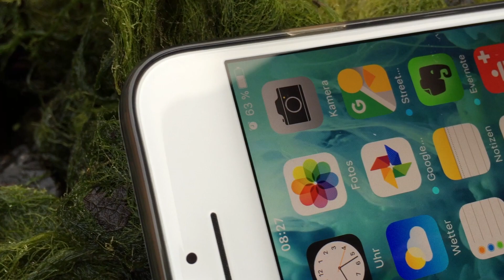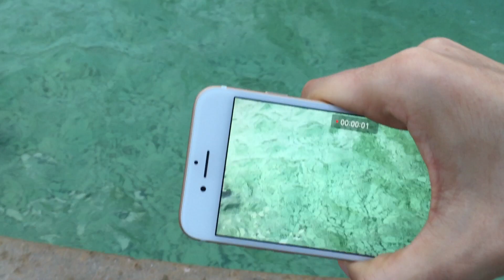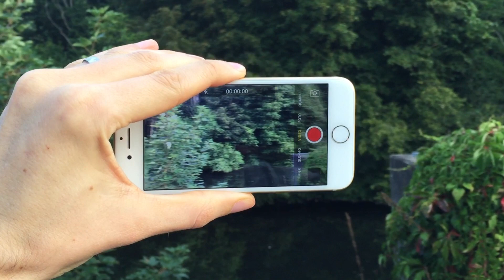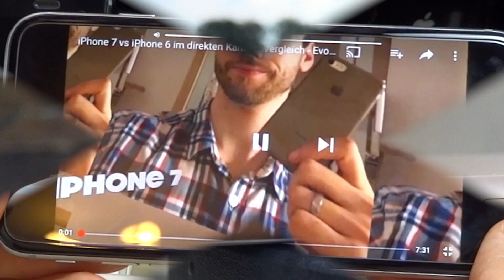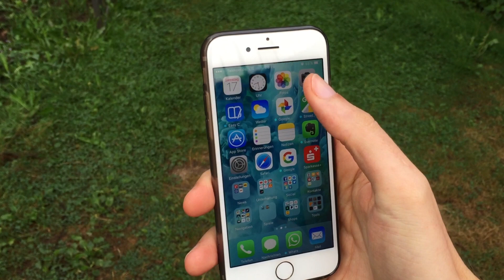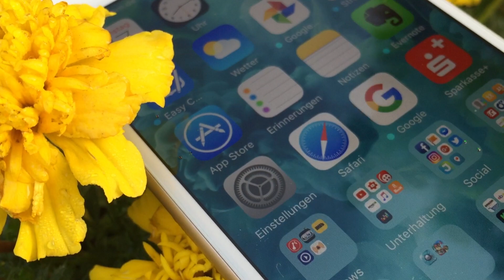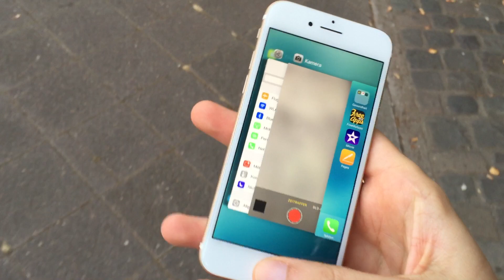iPhone 7 Review - Wirklich das beste iPhone aller Zeiten ?? Und was ist mit dem Hiss Gate ?